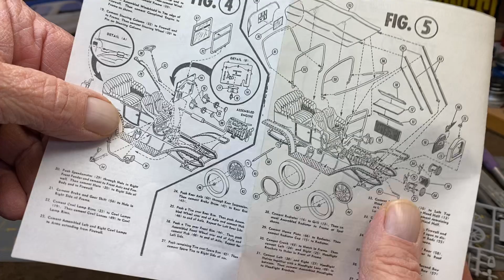Happy Groundhog Day Update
Happy Groundhog Day to everyone! Update on the small scale group build project - 1909 Cadillac 30 Tourer kit.